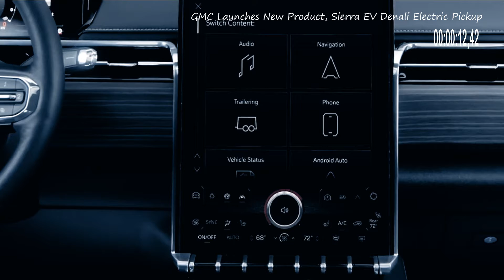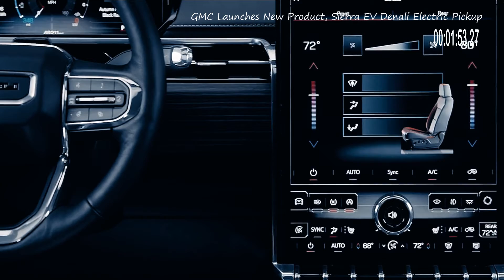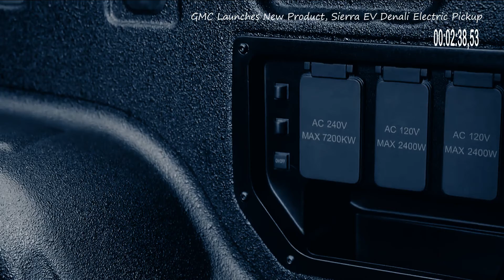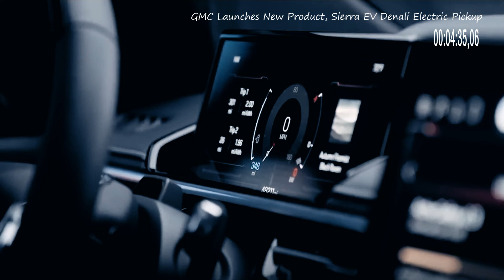GMC Launches New Product, Sierra EV Denali Electric Pickup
Following the success of the Hummer EV electric pickup, this time GMC launched another electric pickup segment called Sierra EV Denali.
 Sierra EV Denali is a new product range from the American automaker GMC. GMC is reportedly doing this to welcome the Ford Rivian RT and F-150 Lightning.
 The new Sierra EV Denali is available in three versions, which include Denali Edition 1, the highest variant, and AT4 and Elevation.